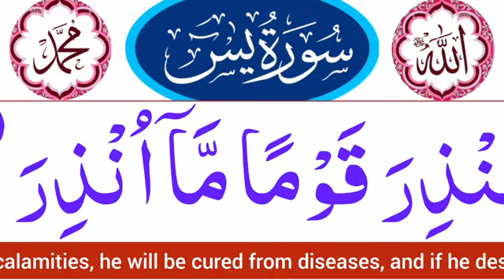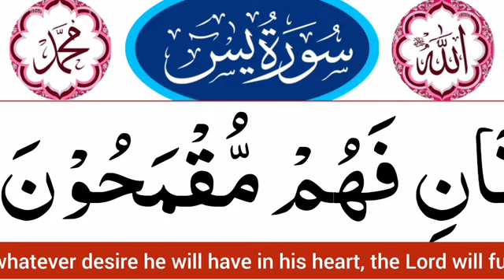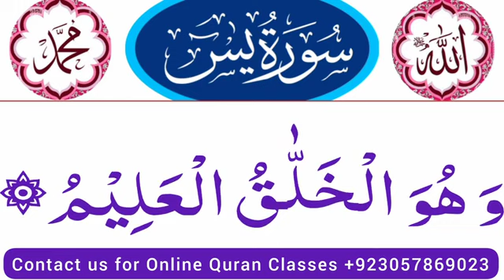Surah Yaseen HD Arabic text | Episode 39 | surah yaseen ki tilawat | yasin sharif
We Will Recite Surah Yaseen Episode 39 in Arabic text with most beautiful voice.

Covered Topics

surah yaseen
yaseen surah
surah yasin
yasin surah full
yasin surah
yasin surah full with urdu translation